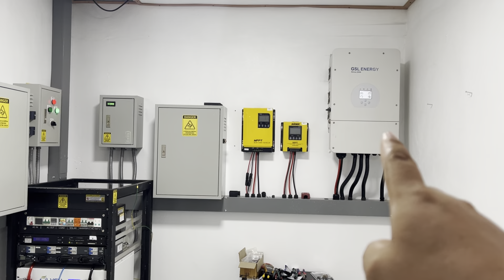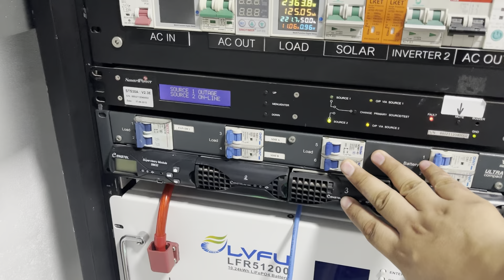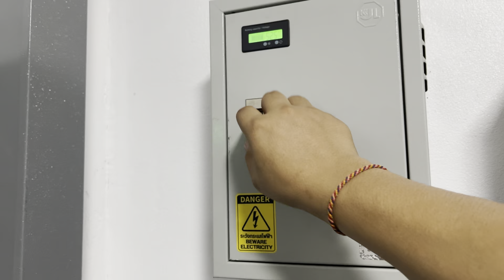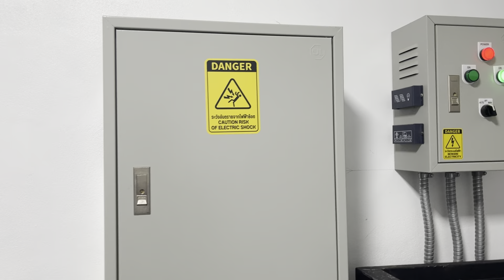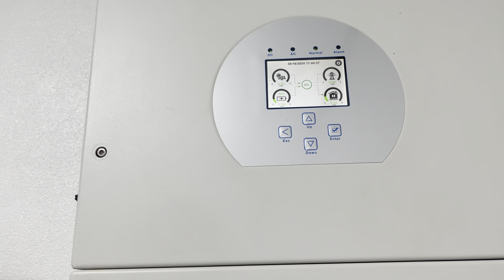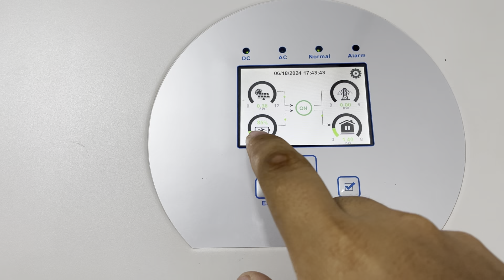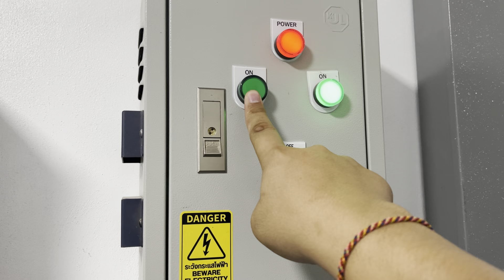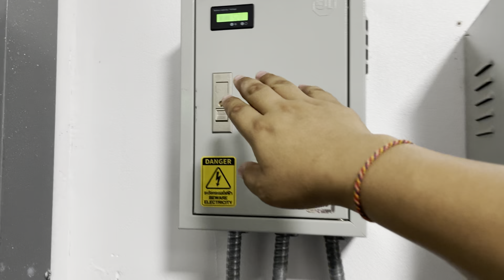รีวิวระบไฮบริดออฟกริดขนาด 8kw พร้อมแบ็คอัพ10kw ใช้งานทั้งบ้าน GSL ENERGY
ซ่อมอินเวอร์เตอร์หรืออุปกรเกี่ยวกับงานโซล่าเซลทุกชนิด อินเวอร์เตอร์ ชาร์จเจอร์ หรืออื่นๆ อะไหล่แท้คัดเกรด แจ้งประเมินราคาก่อนซ่อม

ติดต่องานโฆษณา โปรโหมดสินค้า ทำคลิปรีวิวสินค้าเกี่ยวกับโซล่าเซลล์

ที่อยู่ เลขที่50 หมู่6 บ้านโคกม่วง ต.ขัวเรียง อ.ชุมแพ จ.ขอนแก่น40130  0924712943  ช่างแล็ก